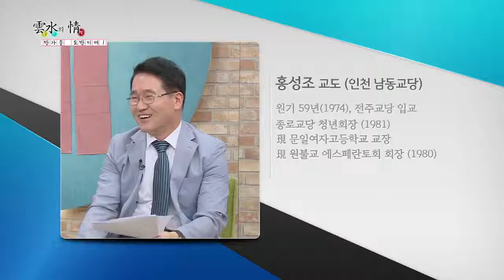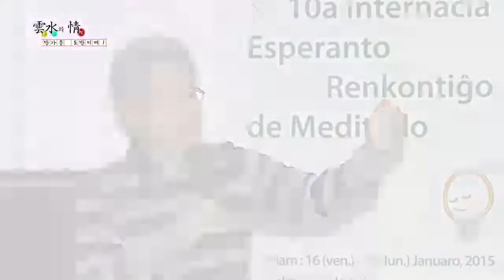운수의 정 85 원불교 에스페린토회원 2부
85회 - 원불교 에스페란토회 인연 2 - 박용신, 정봉원, 오세형, 홍성조